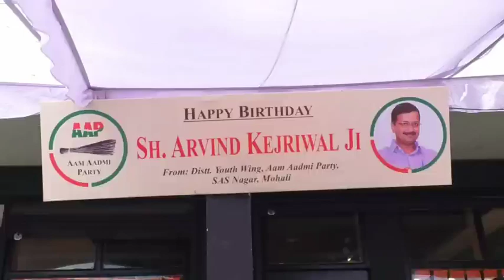Arvind Kejriwal(CM Delhi) का जन्मदिन Blood Donation Camp लगा मनाया | पहुंचे 3 मंत्री | Mohali